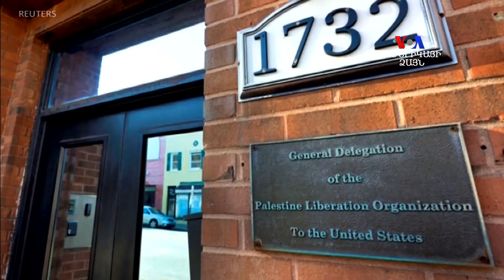ԱՄՆ-ը դեմ է Միջազգային դատարանում իր քաղաքացիների դեմ գործեր հարուցելու հնարավորությանը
ԱՄՆ-ի ազգային անվտանգության հարցերով խորհրդական Ջոն Բոլթոնը հորդորել է Քրեական հանցագործությունների հարցերով միջազգային դատարանին հեռու մնալ Աֆղանստանում ամերիկացիներին դատավարության ենթարկելու մտադրությունից։ Նրա խոսքերով, այս կառույցն ընդհանրապես ՝՝հիմնովին անօրինական՛՛ կառույց է։